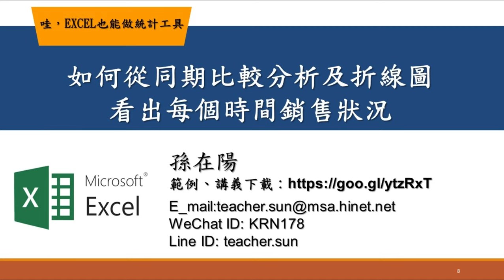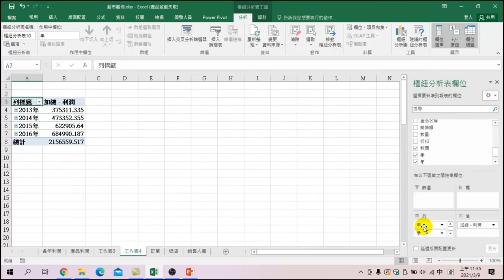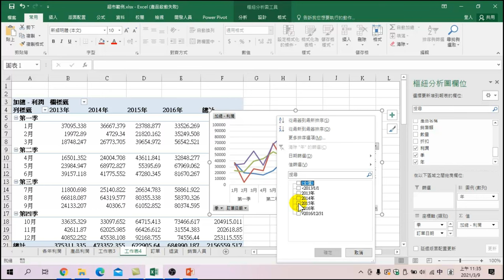如何從同期比較分析及折線圖看出每個時間銷售狀況【哇!excel也能做統計工具】08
【課程大網】